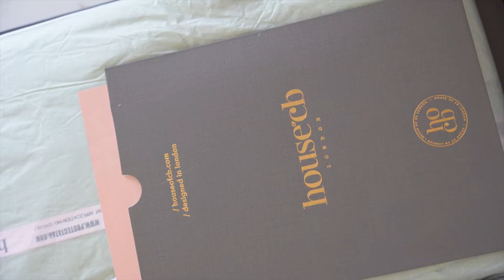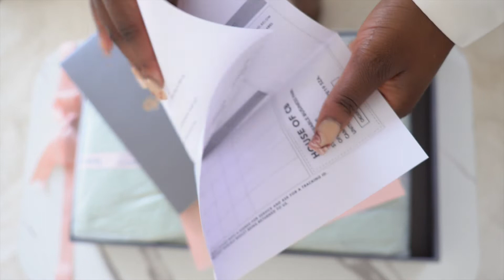House Of CB | ASMR | Pistachio Asymmetric Drape Midi Corset Dress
House Of CB | ASMR | Pistachio Asymmetric Drape Midi Corset Dress Size: M